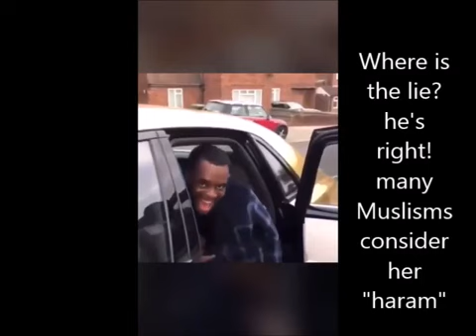Man shuts down Muslim woman for coming after LGBTQ community!